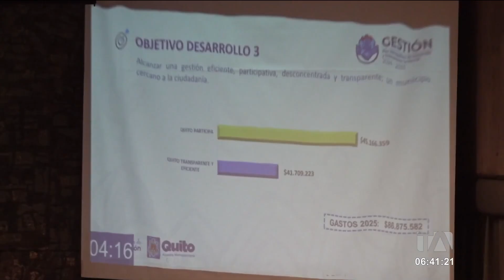Representantes barriales pidieron obras y cuestionaron al Municipio de Quito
La tarde de este jueves 24 de octubre, la Asamblea de Quito conoció el estimado del presupuesto de la ciudad para 2025. En medio del encuentro, los representantes barriales pidieron obras y cuestionaron al Municipio por promesas incumplidas. Por: Brigette Mancheno